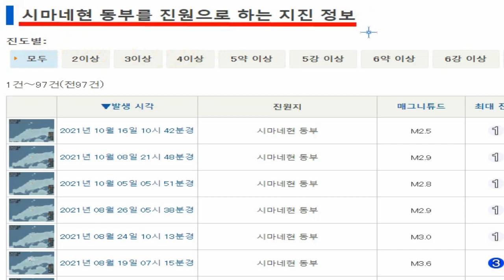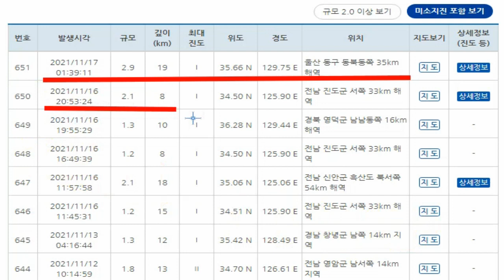💥【지진속보:일본 혼슈 서부 시마네현 2018년 서부지진 규모 6.1 추가 발생가능성】동해에 6m이상의 쓰나미발생할 수도...한반도 대지진 발생하나! 양산단층,울산단층이 요동친다!